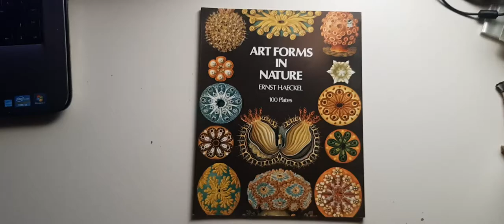Art Forms in Nature (Dover Pictorial Archive) by Ernst Haeckel